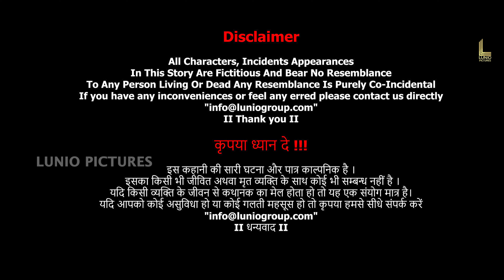पुलिस की नज़र है हमारे घर पर | Tokarev | Hollywood Action Hindi Dubbed Movie Scene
Cast:

Nicolas Cage as Paul Maguire
Weston Cage as Young Paul Maguire
Rachel Nichols as Vanessa
Peter Stormare as Frances "Frank" O'Connell
Danny Glover as Detective Peter St. John
Max Ryan as Kane
Jon Dannelley as Young Kane
Michael McGrady as Danny Doherty
Judd Lormand as Mr. White
Max Fowler as Mike
Pasha D. Lychnikoff as Chernov
Ron Goleman as Detective Hanson
Aubrey Peeples as Caitlin Maguire
Elena Sanchez as Lisa
Garrison Tyler as Ivan
Dawn Hamil as Amber
Jack Falahee as Evan
Kelly Tippens as Eleanor
Kevin Lavell Young as Oliver
Patrice Cols as Anton
Steven Vickers Jr. as Jack
Sarah Ann Schultz as Miss Russell
Paul Sampson as Sasha Barad
Sam Velasquez as Tony Blanco
Elisa García as Águeda Blanco

Paul Maguire and his buddies Kane and Danny live a life of crime. One night, they ambush a Russian mobster, intercepting him when he's on his way to drop off money to his boss. The take is much larger than they imagined; along with a Russian TT pistol, they get away with a briefcase full of cash. It's enough for Paul to leave the life of crime and go legit, but their crime sets off a bloody protracted war between their Irish crime family and the Russian mob. Paul instructs his friends to hide the money until things calm down between their outfit and the Russians. In spite of several casualties on both sides, their plan works well; five years after stealing the money, Paul, Kane and Danny meet to split up the take.

Over the next twenty years, Paul uses his share to slowly build a legitimate construction empire in Mobile, Alabama. He marries a beautiful, ambitious woman named Vanessa and is a doting father to his teenage daughter Caitlin. His former mob boss, O’Connell (who uses a wheelchair), has allowed him to go legit and stays on speaking terms, but he remains friends with his buddies Kane and Danny, who haven't had his luck when it comes to reforming. One night Paul and Vanessa are heading to a charity dinner, leaving Caitlin at home to hang out with her friends Evan and Mike. At the dinner, Mobile P.D. Detective St. John approaches Paul, who is used to being hassled for his former life of crime. But the detective isn't hassling him; something has happened to Caitlin.